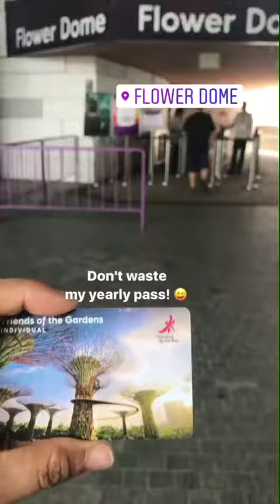Autumn Display 2017 - Singapore Gardens-by-the-bay, Flower Dome & OCBC skywalk,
A quick tour through Singapore Gardens by the bay Flower dome and ocbc skywalk.